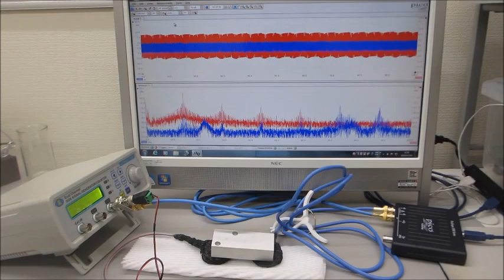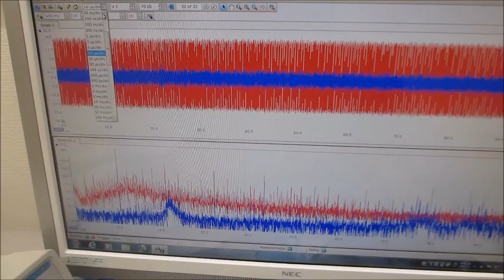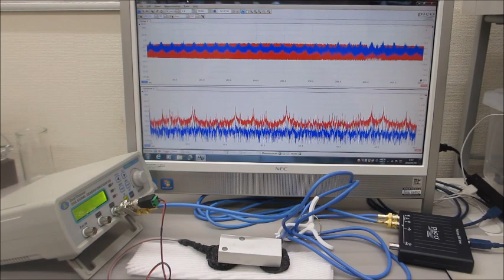メガヘルツの超音波発振制御プローブによる、オリジナル超音波実験（超音波システム研究所）